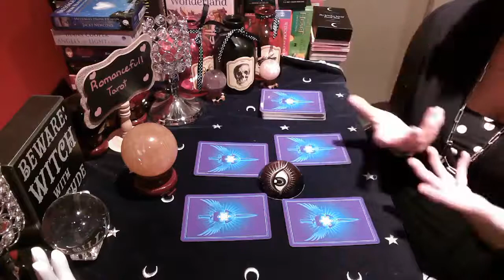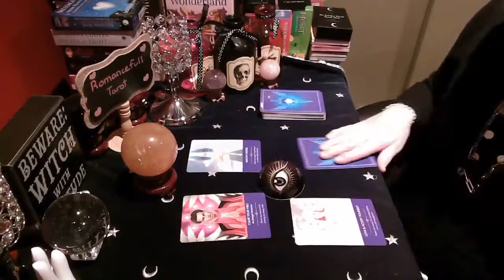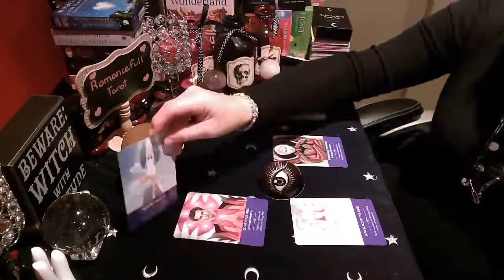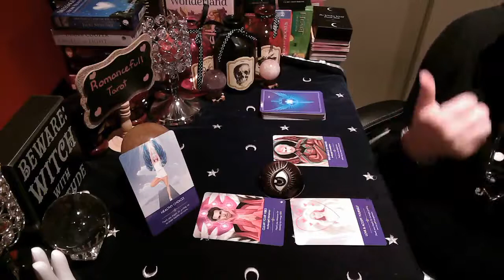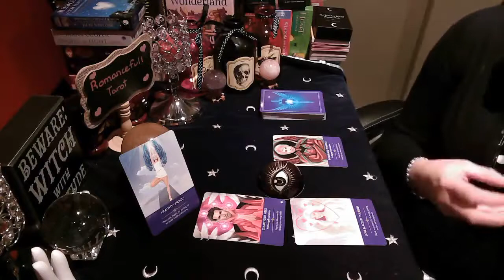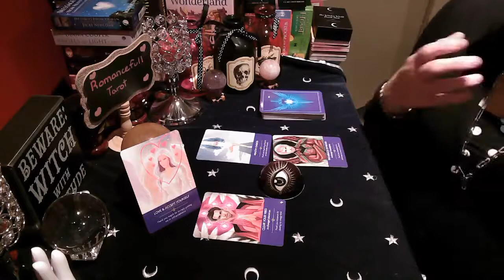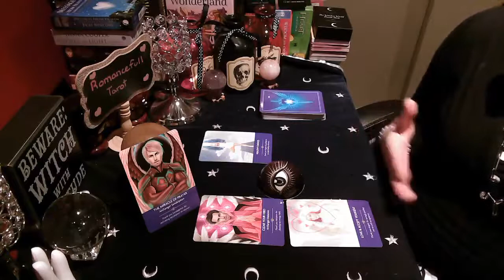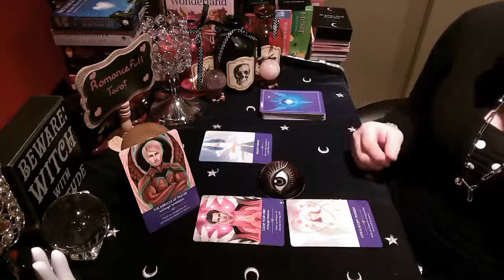💌PISCES💌 Your ANGELS need to speak with You RIGHT NOW✨ tarot reading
💌PISCES💌 Your ANGELS need to speak with You RIGHT NOW✨ tarot reading Timeless angel message